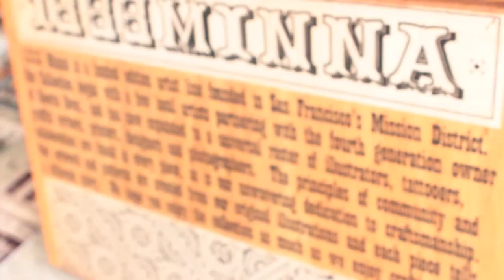TFK:: TWENTY FOUR KARATS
TFK is not just a shop, it's a place of collaboration an a Hub for some of the top artists from around the Bay Area.The shop sells custom-designed skateboards, clothing and limited-edition hats,they also double art gallery & they also hold event.

Shot & Directed by Marcell "SPACEMAN" Merriweather
For TFK | HYPERGATE MEDIA ® & TEAMDONESON